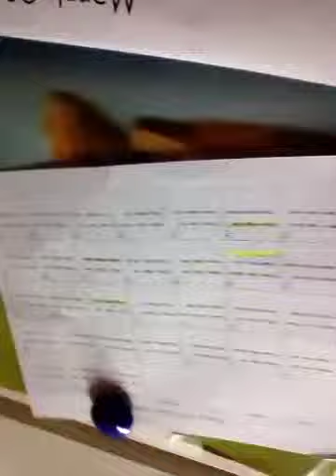Amazing Easter Hunt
So excited for Easter just to get prepared put a video on